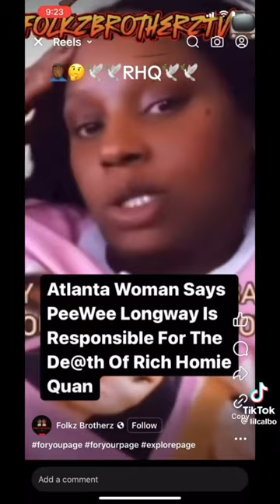Peewee Longway Is Allegedly Connected To Rich Homies Quans Death🤯🤒Woody Set Peewee Longway UP🤔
Word on the street PeeWee LongWay has something to do with Quans passing with the and Wiody talking about the eintire situation allegedly. yall gotta check this entire thing out and please comment below and subscribe to the family.LoveYall💚🩵🤍❤️🙏✌️🫡

Facebook.com/G-Banks
Facebook.com/AnythingWithMotors
Facebook.com/MoneyMobbEnt
TikTok.com/TheAnythingPodcast
TikTok.com/TheEverythingPodcast